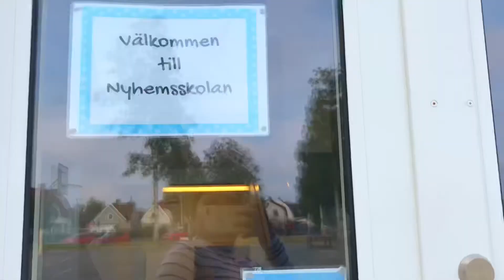Part Two | Jogging habang hinatid c Andreak sa School | Exercise Is Real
Walking, Jogging and Loving the Nature During Summer..
Flowers 💐, Trees 🌲, Green Grass and Fruit Tree

Camera 🎥 Used:
iPhone 7Plus